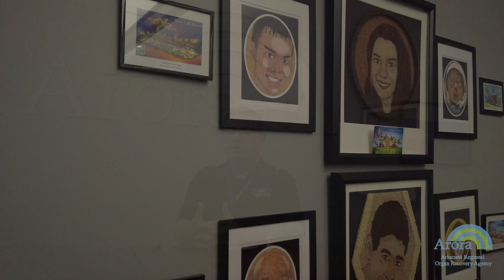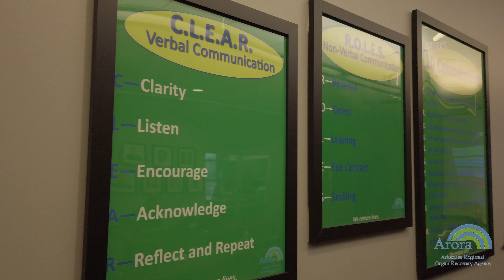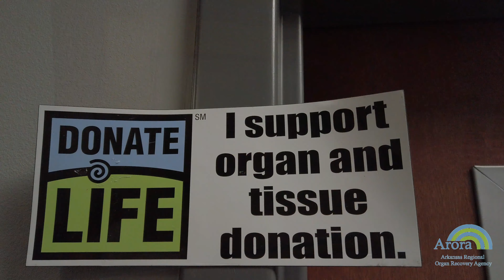ARORA Testimonial for NORA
NORA has the pleasure of working with and is honored to be involved with the (ARORA_ Arkansas Regional Organ Recovery Agency OPO program. They are forward thinking, professional and committed to serving the public, funeral homes, and the need for organ recovery transplantation.